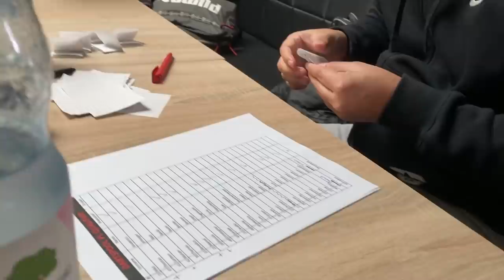Darts VLOG🎯: So lief der Qualifier für die Dartspool Premier League 21/22🔥